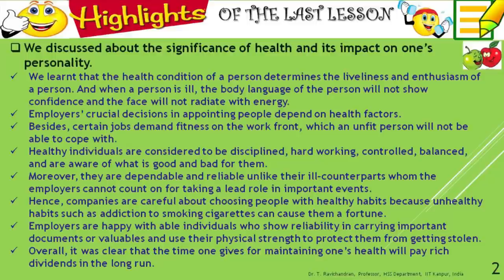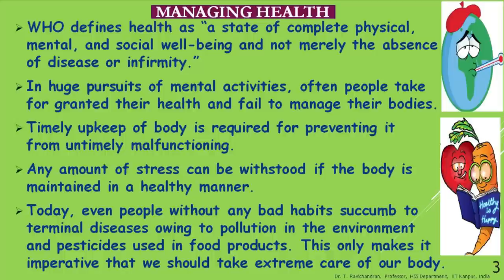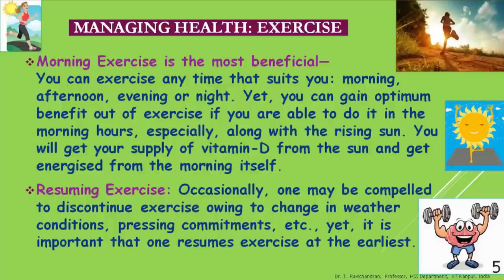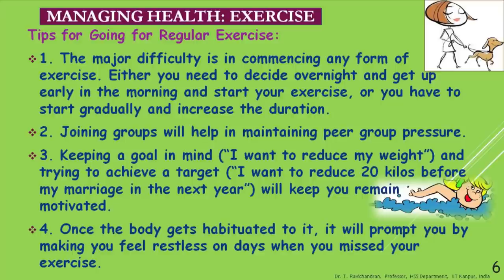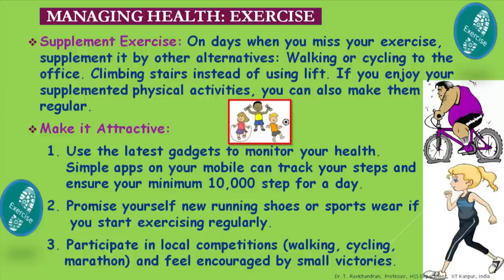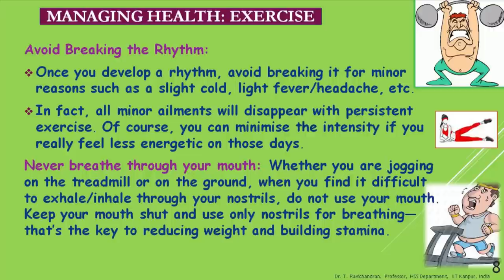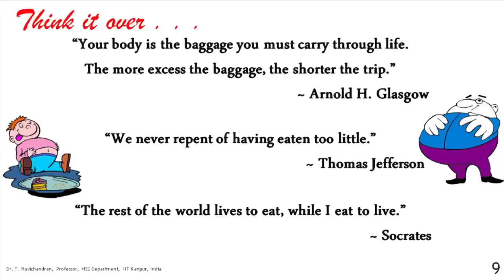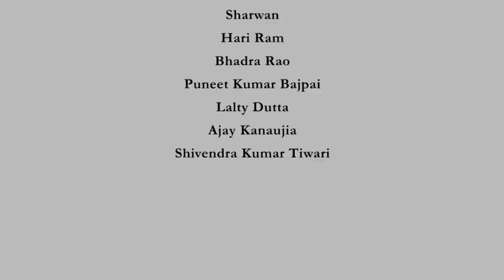Lecture 32: Managing Health-1 Importance of Exercise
Managing Health, Importance of Exercise, Regular Exercise, Peer Pressure, Internal Drive, Supplemented Activities

 To access the translated content:
1. The translated content of this course is available in regional languages.
 2. Regional language subtitles available for this course
 To watch the subtitles in regional languages:
 1. Click on the lecture under Course Details.
 2. Play the video.
 3. Now click on the Settings icon and a list of features will display
 4. From that select the option Subtitles/CC.
 5. Now select the Language from the available languages to read the subtitle in the regional language.